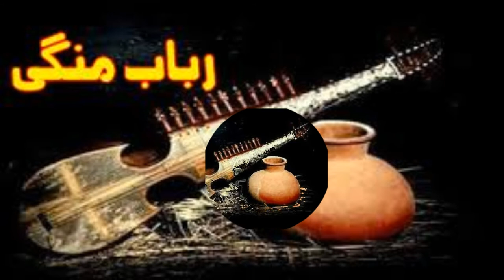Dirilis Ertugral Pashto Version Rabab Mangi Theme Song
Dirilis Ertugral Theme Song in Pashto Version on Rabab & Mangi only.